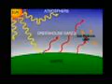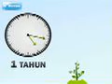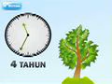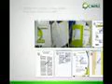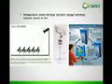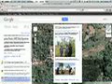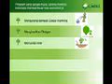Penjelasan Berbisnis Di I Gist PT Global Media Nusantara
Menanam pohon sekaligus berbisnis dibidang perkayuan dengan hasil TAK TERBATAS
Yang hasilnya dapat bermanfaat untuk ,:
- PERSIAPAN BIAYA PENDIDIKAN ANAK
- PERSIAPAN PENSIUN YANG SEJAHTERA
- MEMBELI RUMAH
- DLL
Semakin banyak POHON yang anda miliki semakin banyak pula PENGHASILAN anda

Disamping itu dengan hanya ikut  mekompanyekan PENANAMAN POHON ..
Sebagai Green Warrior
Sebuah komunitas di bawah naungan Learning Organization Mulia Sejahtera yang memiliki kegiatan mengkampanyekan progam menanam pohon kepada masyarakat. Dapat untuk meningkatkan perekonomian masyarakat
Bisa meraih jutaan rupiah dalam beberapa hari saja….

simak sosialisasinya di
® Kota anda 🎉🎉🎄🎄
Tiket gratis hubungi kami dgn cara kirim SMS ,ketik GAB (spasi) NAMA spasi ALAMAT , kirim ke
IM3 = 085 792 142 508
SIMP = 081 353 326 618
Atau
Pin D532297FE